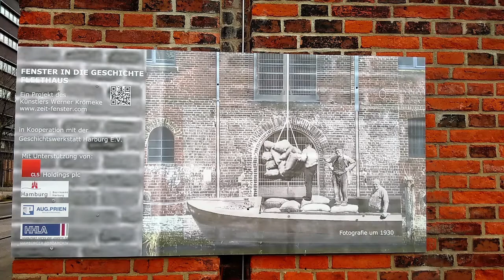HH: NSG Schweenssand und Harburger Hafen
Das Hamburger Naturschutzgebiet Schweenssand ist mit 35ha nicht besonders groß, außerdem wird es von der A1 zerschnitten. Trotzdem ist es schön, hier an der Süderelbe entlang zu wandern.
Vom Harburger Bahnhof geht die Tour zunächst über die Wiesen des LSG Neuland, bis man an die Süderelbe stößt. Hier geht es immer am Deich an Resten von Auenwald und Röhricht entlang. Das Gebiet ist der Tiede ausgesetzt und wird bis zu 100 Mal im Jahr überflutet.
Am Ende der Tour bleibt noch Zeit für einen Bummel durch den Harburger Binnenhafen und der ehemaligen Schlossinsel, die sich gerade in einem strukturellen Wandel befindet. Hier entsteht neuer Gewerbe- und Wohnraum, der in Hamburg dringend benötigt wird.